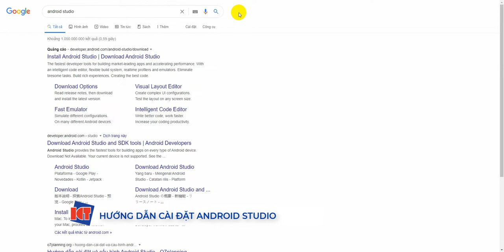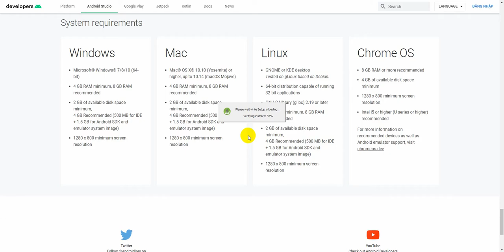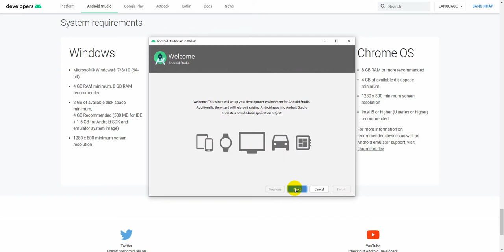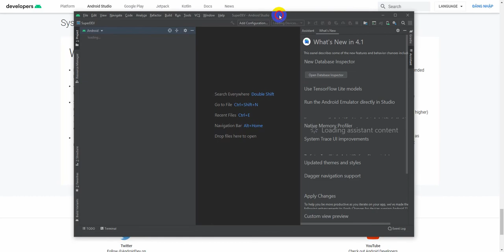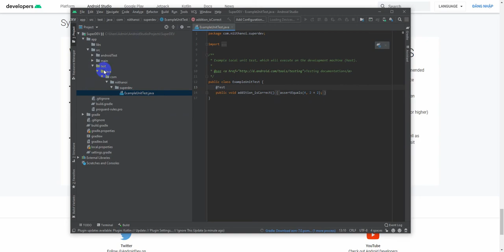Hướng dẫn Cài đặt Android Studio [Mới nhất]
Hướng dẫn Tải và Cài đặt Android Studio mới nhất để bắt đầu học lập trình Android.

Đc: Tầng 3, 25T2, N05, Nguyễn Thị Thập, Cầu Giấy, Hà Nội
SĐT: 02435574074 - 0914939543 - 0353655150